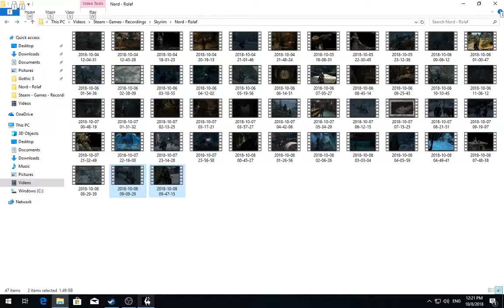[1/10] Skyrim [SSE] - Rolaf - Episode 76 [NC]